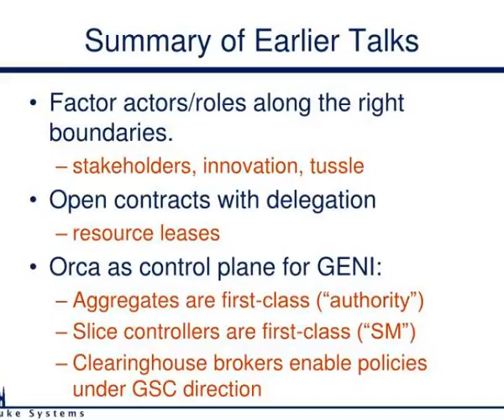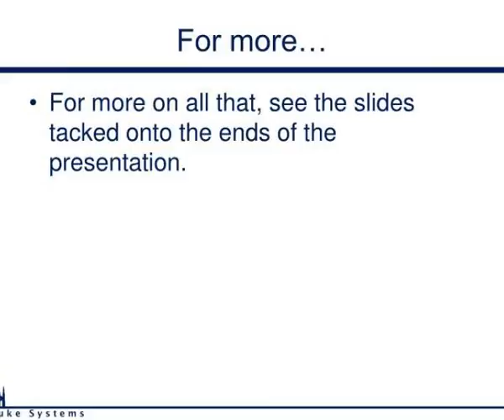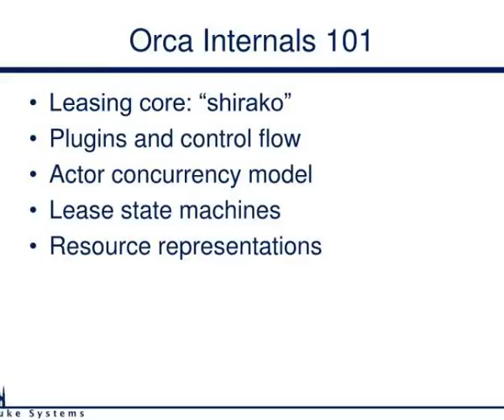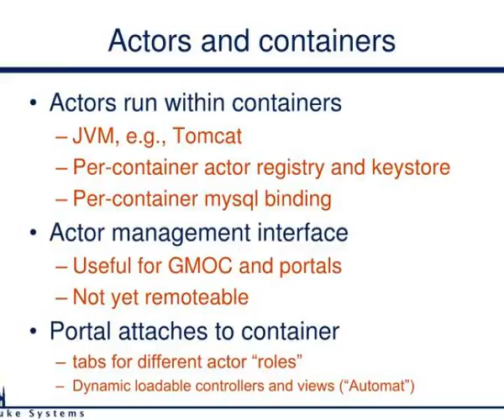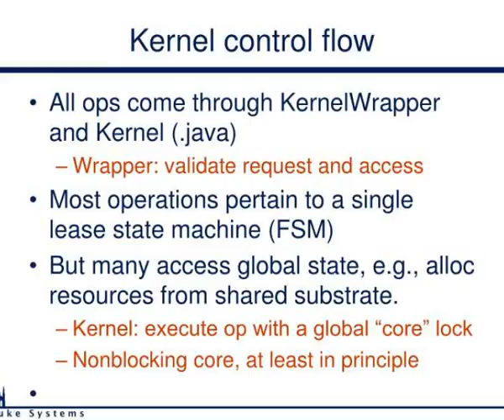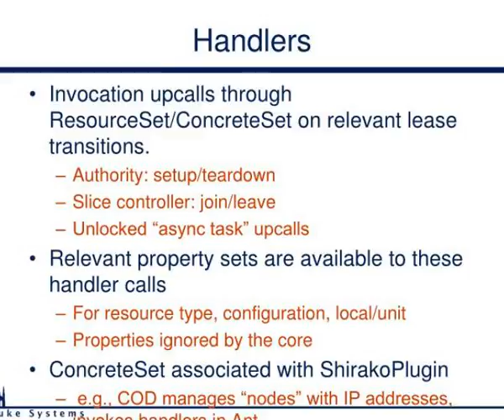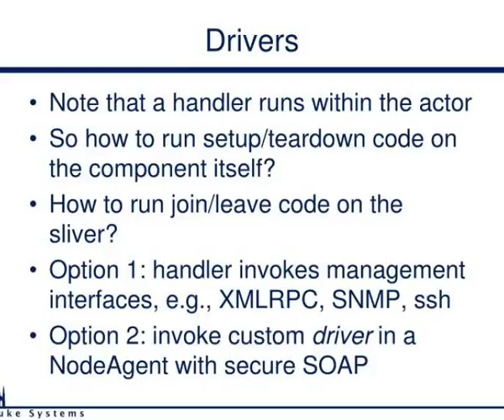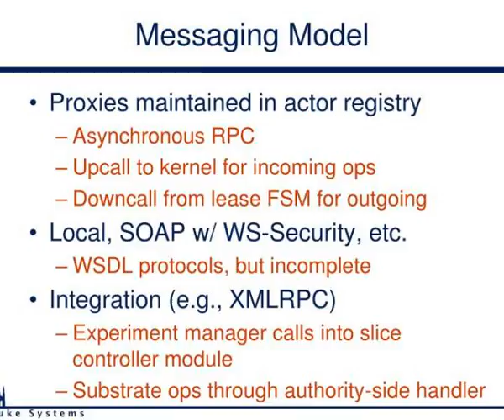orca internals 101